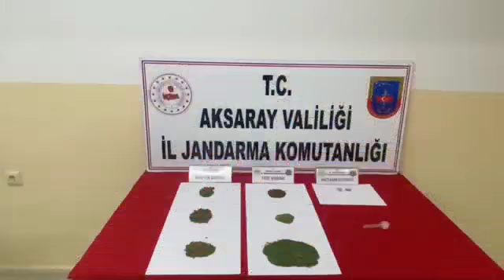JANDARMA GÜLAĞAÇ'TA ESRAR ELE GEÇİRDİ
Gülağaç İlçe Jandarma Komutanlığı ekiplerince yapılan istihbari çalışmalar sonucunda, Gülağaç İlçesi mülki sınırları içerisinde Uyuşturucu veya Uyarıcı Madde İmal ve Ticareti yaptığı tespit edilen H.S., İ.K. ve M.B. isimli şahısların ev ve eklentilerinde arama yapılmış olup, H.S. isimli şahsın evinde; (175) gr. kubar esrar, (5) gr. metamfetamin ve (1) adet uyuşturucu veya uyarıcı madde kullanma aparatı, İ.K. isimli şahsın evinde ise (5) gr. kenevir tohumu ele geçirilmiştir.

Şüpheli şahıslar göz altına alınarak gerekli adli işlemlere başlanmıştır.